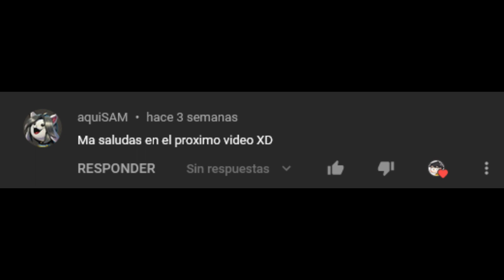¿ Que pasa si reclamo el pin del balón de fuego si ya lo tengo ?